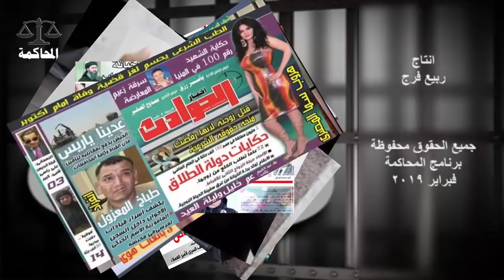دخل الحمام على عروسته .. فاكتشف المفاجأة ..... !!!!!!!!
لقاء جديد مع  المحامي و الكاتب ربيع فرج
نتمنى ان ينال اعجابكم
تحياتنا